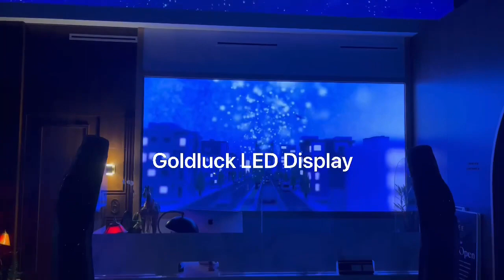P1.8 indoor video wall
640mm*480mm cabinet